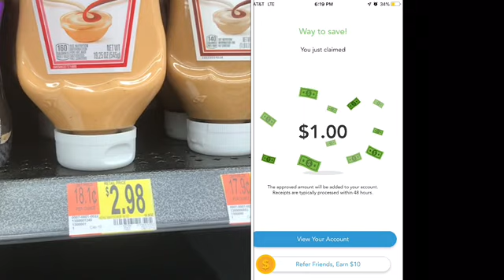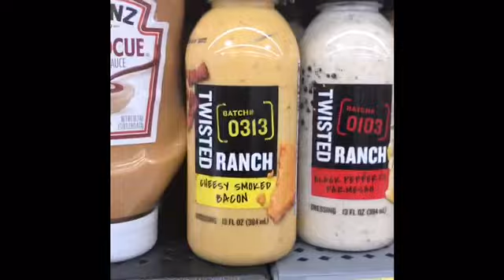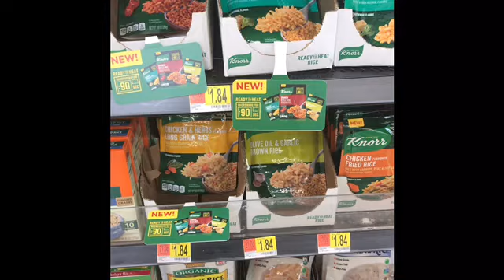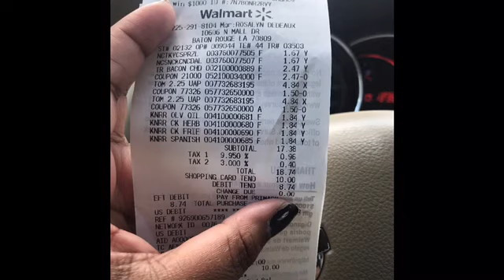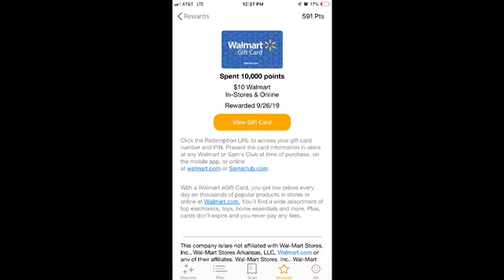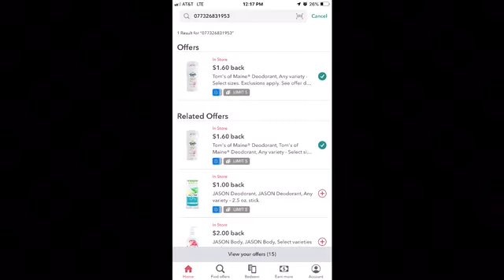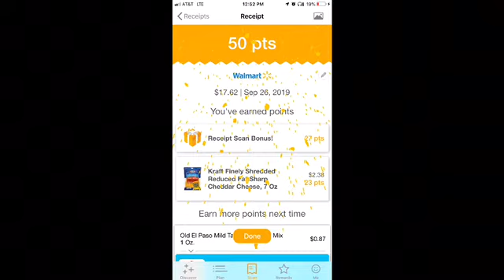Lunch Break Shenanigans/Ibotta/Fetch/Walmart/How I Paid $8.46 & Got Back $7.20 From a $21 Total 🥰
W2KHQ

$couponsource

😁Happy Couponing😁